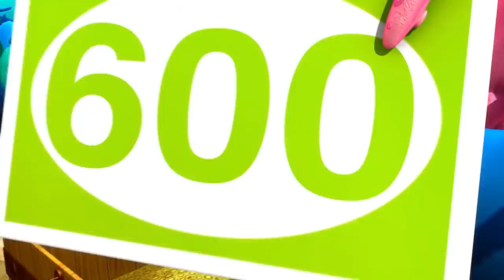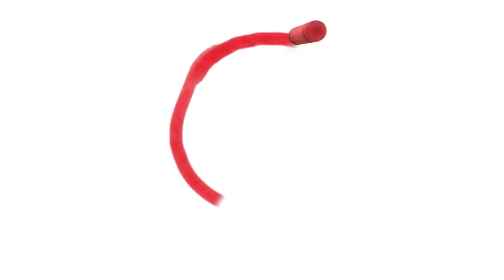Rig a Jig Jig | LittleBabyBum - Nursery Rhymes for Babies! ABCs and 123s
00:04 Rig A Jig Jig
01:41 Wheels On The Bus - Part 11
03:39 I Had A Little Nut Tree
05:23 Numbers Song 100 to 1000
07:14 Crocodile Song
09:09 Things That Go Slow
10:47 DAISY
13:05 1, 2 What Shall We Do?
14:42 Number 4 Song
16:14 There Was A Crooked Man
17:32 Day And Night Song
19:12 Jumping Around!
20:58 Rectangle Song
22:36 Ten Little Buses - Part 2
24:21 Old Woman Who Lived In A Shoe
25:59 Five Little Birds
28:01 Number 3 Song
29:36 Counting Five Little Ducks
31:10 Song About Planes
32:43 Simple Simon
34:16 Alphabet Party
36:18 Rub A Dub Dub
38:05 Five Little Speckled Frogs - Part 2
40:35 Georgie Porgie
42:13 Jack Sprat
43:49 Happy Birthday Song - Part 2
45:16 Hopping Song
46:52 Cock-a-doodle-doo
48:28 The Moon Song
50:10 To Market To Market
51:51 Counting Fish
53:26 Triangle Song
55:01 Solomon Grundy
56:41 Circle Song
58:27 Three Little Kittens - Part 2
01:00:42 Number 7 Song
01:02:14 Square Song
01:03:52 Mia Had A Little Dog